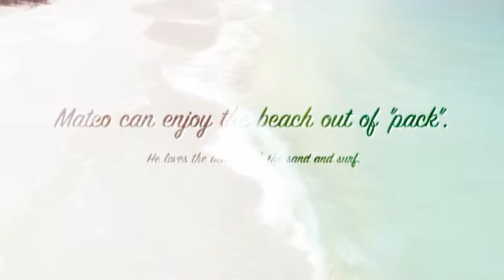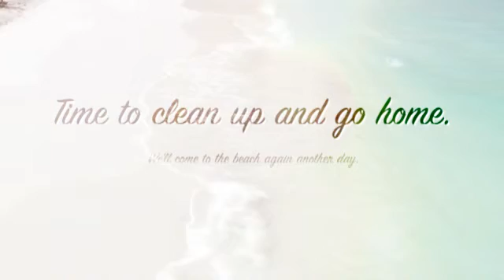Mateo's trip to the beach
Mateo's trip to the beach - Mateo is a service dog in training